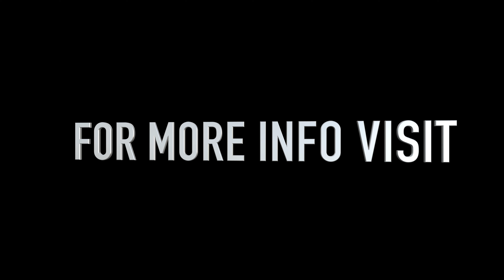Mercedes E350d 4K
AMG LINE PREMIUM PLUS